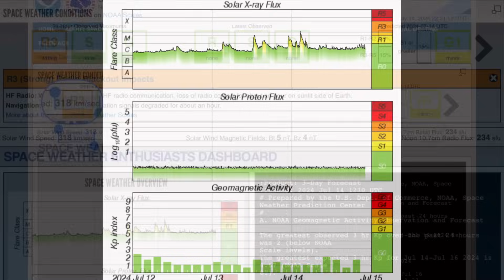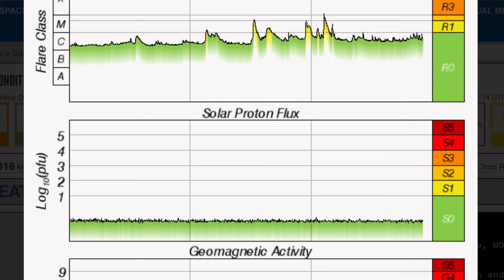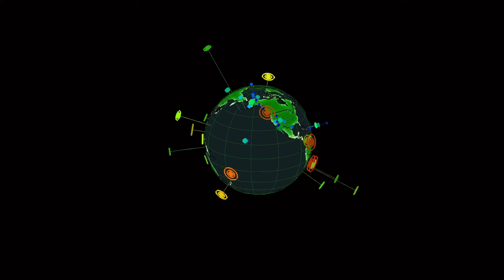Solar Flare FRENZY‼️ Earthquake WATCH‼️ World Weather Forecast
July 14 2024

5 Day not so normal World Weather forecast. Plus a look at spaceweather for today.